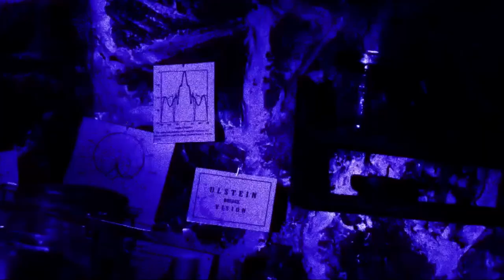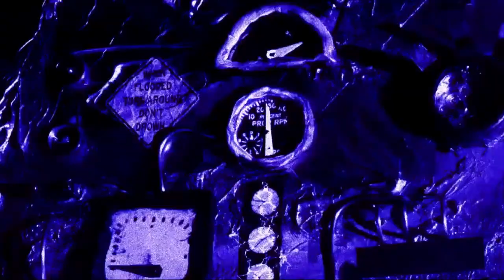NeTsA - "Frankenstein" | Wxlfstealth & Cxdy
You Know the Date...

Brought to life like Frankenstein,
Woke up next Walter White,
I still remember my past life’s,
but I’m not talking about last time,

When i say I’m gone flat line,
No waiting gotta straight to it,
Knock yourself self out call up Jadakiss,
Make you believe even if you an atheists,

-I’m Jason and Freddy at there craziest,
No I’m maybe kid-Im alien,
No Face Hugger to cover my ish,
No predator could hunt me down,
Im pennywise you mere clown,

Pet Sermary wont even raise you now,
*PERFECT*
Kill off and erase your style,

Switch the way you talking,
yeah i see the way the walk in,
My dogs got the chains and barking,
Big fat joint you know sparking,
Spitting lyrics while I’m running,

For my fitness-Plus I’m sparing,
I take this one further-you aint far in,
What i murder off margin,
you gone have to beg my pardon,

You calm that your Dank but you aint dope as snoop doggs garden,
how meant to be a spartan-when you will not be a martyr,
This aint Gucci Gang an I’m not wearing Gucci Garments,
Born in London-Not from Harlem,
yeah uh

but i still make em do that shake-Im texas chainsaws second take,
My quioua board a demo tape-So please don’t me demonstrate,
I kill it never hesitate-Im on my one way levitate,
On halloween a quite place,

A cauldron and fireplace
I conjurer up my movie ay,
And throw my music up on stage,
Im lucky that he saw it through,

Wait till you hear the audio,
Im on my one way levitate,
A demon speaking-What he say?
Boy-you about to take it to higher rate,

You should hier me-fire all the rest,
Fire on my breathe-Get heat up off your chest,
Make sure you put the beat to rest…

Never gonna beg your pardon-Channel just got down,

Guess my voice is really scary even social fear my sound,
at the top wait for media to pull you to the ground,
Its a shame for lames see the dead are rising now,
One my frankenstein word to the wise…

*NoN-ProFIT*